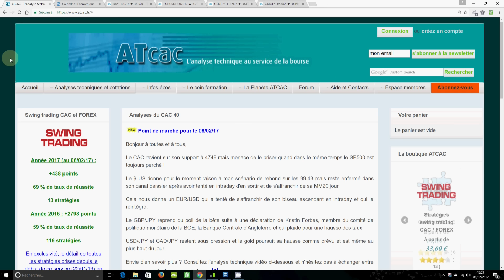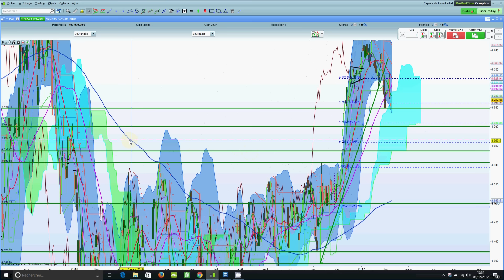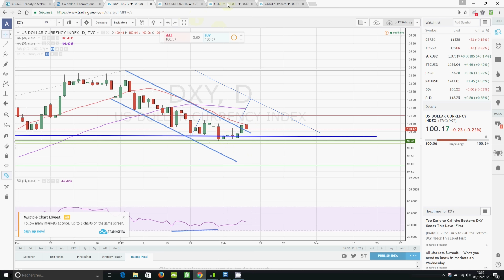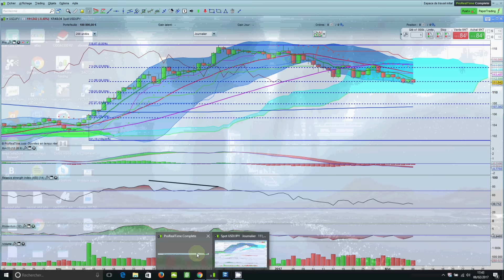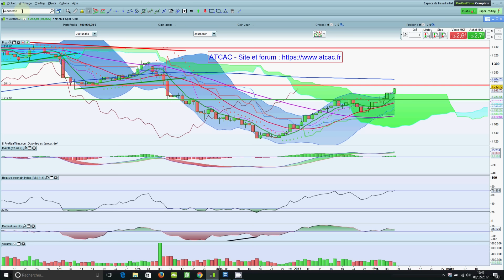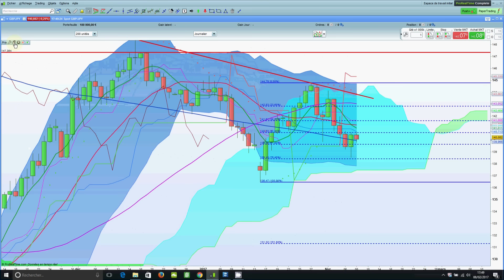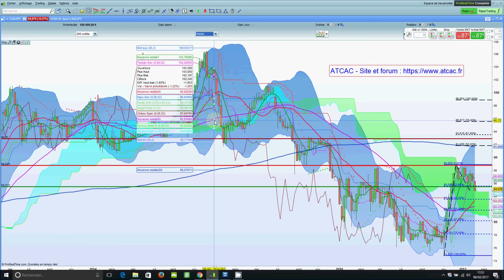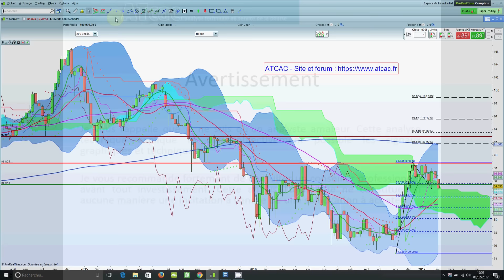ATCAC - Point de marché pour le 09/02/17